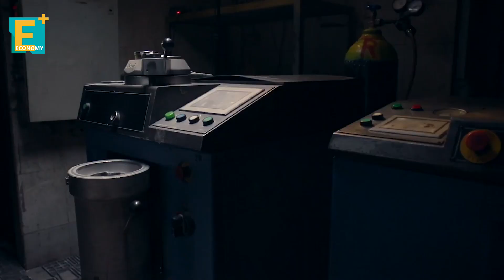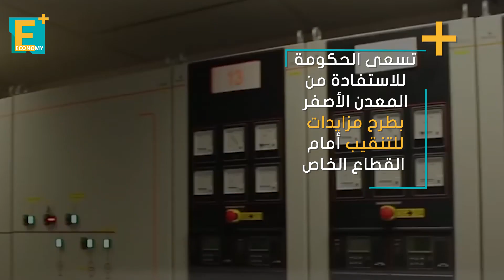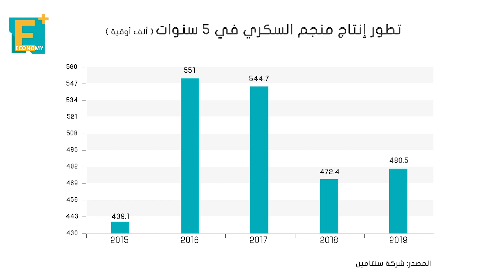"مدينة الذهب".... هل يستعيد الفراعنة ريادة المعدن الأصفر؟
وجه الرئيس عبد الفتاح السيسي بإنشاء مدينة لصناعة وإنتاج الذهب، لتعد الأولى من نوعها في مصر.. المزيد عن أهمية المدينة ومحدداتها نستعرضها في التقرير التالي.

إيكونومي بلس